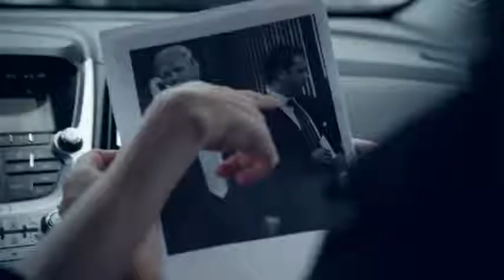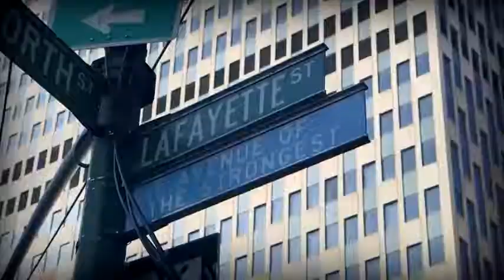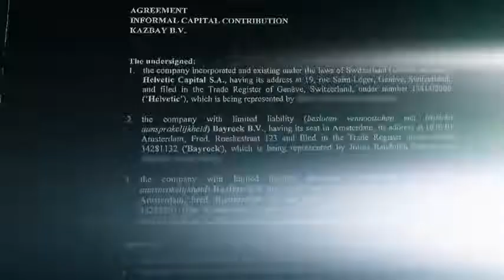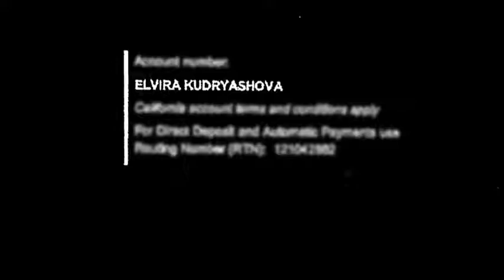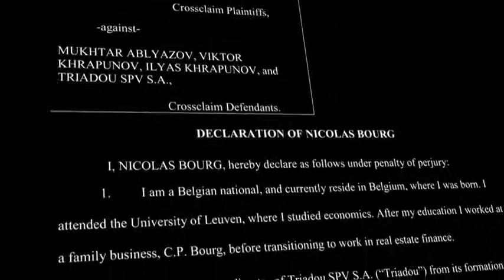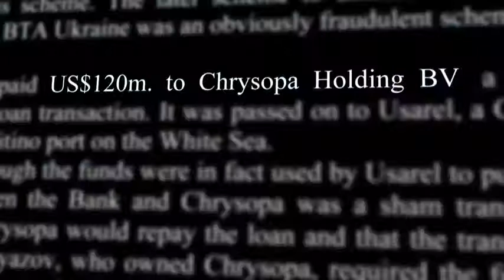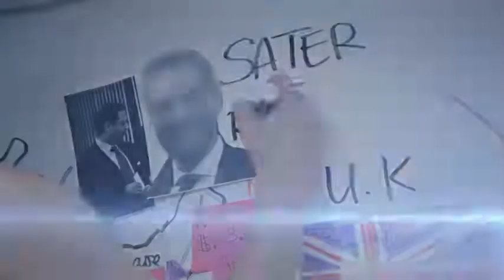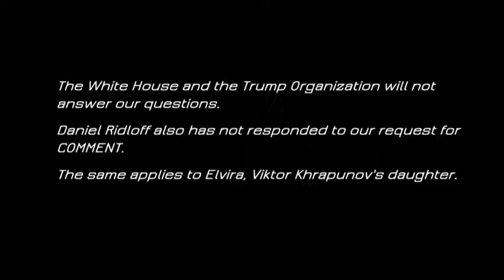The dubious friends of Donald Trump part 3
The billion dollar fraud.
Will Donald Trump go down due to his dubious ties to the former Soviet Union? The president seems to be getting in deeper and deeper. Special prosecutor Robert Mueller, who is investigating if Trump colluded with Russia in order to win the elections, is also digging into Trump's past as a business man. In that past, one of Donald Trump's business partners plays a crucial role, Felix Sater. A convicted felon who has ties with the Russian mafia. Last May, Zembla disclosed how an American real estate company, run by Sater, used Dutch mailbox companies within a network, which has been suspected of laundering money. Allegedly $1.5 million dollars had been diverted. Donald Trump developed hotels and
apartment complexes with this suspicious company.
In the last few months ZEMBLA received indications of a greater fraud. A billion dollar fraud. And here Sater, Trump's questionable business partner, shows up, as well. The money trail leads to Kazakhstan, to real estate projects in New York and again to the Netherlands. ZEMBLA investigates: How compromising is this case for the current president of America?